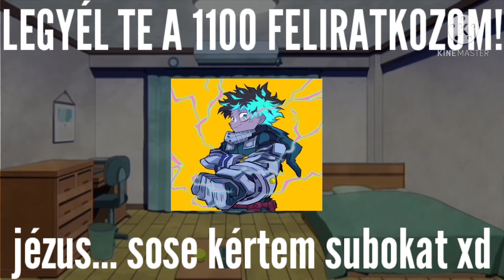DEKU ÁLMA! | HŐS AKADÉMIA 5 ÉVAD 2 RÉSZ KRITIKA!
🥣 nyomj egy feliratkozást -

🖍sketch united: @GoldyTheSimp
🏮Wattpad: nincs lol (de majd lesz xd)